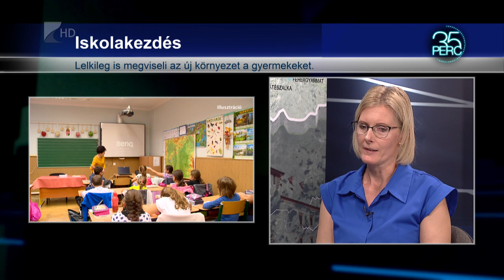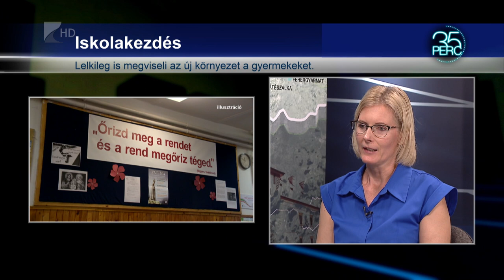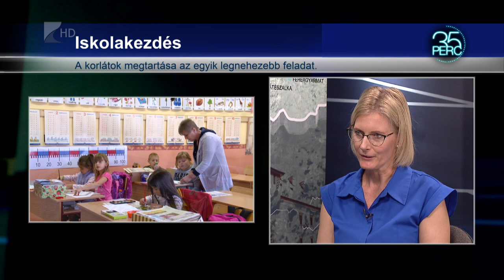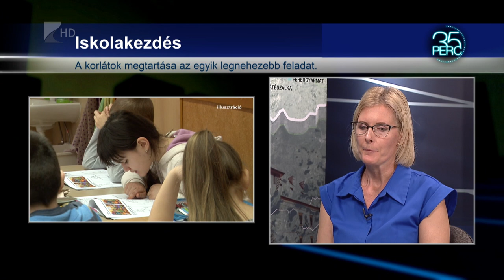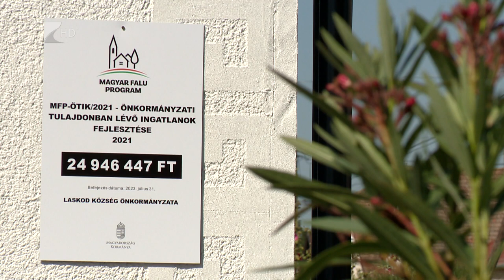35 perc - 2023.09.11.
Témák:

1. Megállapodás – izraeli testvérvárosa lett Máriapócsnak
2. Szatmár Határok Nélkül – Nagyecsedre várják a reformátusokat
3. Fejlődés – új közösségi teret adtak át Laskodon